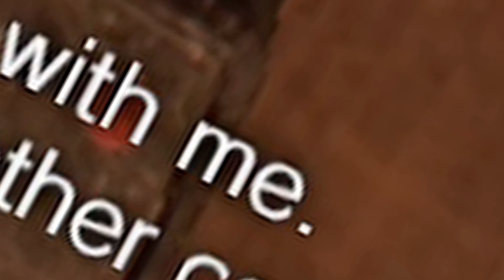Getting ready for the party!!! Meet MORTIS the PIG!!!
Today we’ll be playing Resident eVIL 7!!! It’s been a while now im back for a horror game!!!Advance MERRY CHRISTMAS and a NEW YEAR !!! to all of you,without further a do lets play Resident evil 7!

Side Note:I had added a playlist for those who want to watch the whole series continiously.MERRY CHIRSTMAS AND A HAPPY NEW YEAR TO ALL!!!